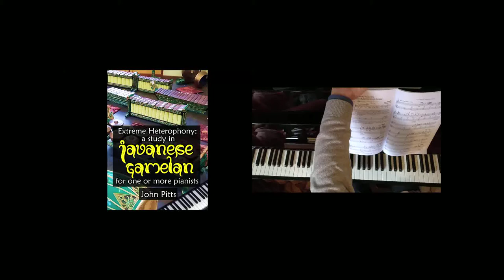Puspawarna: no.11 Suling (bottom right) - with 2c Saron "Peking" and 3a "Bonang" Barung.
Puspawarna: no.11 Suling (bottom right) - with backing track (top left), 2c Saron "Peking" and 3a "Bonang" Barung

This video shows three out of eleven layers in the book "Extreme Heterophony: a study in Javanese Gamelan for one or more pianists" - highlighting no.11 Suling - plus the backing track, which can be downloaded free

The book is available from
Paperback Paperback

The book is for inquisitive pianists—either solo or in duets/duos/triet or multiple piano ensembles—to discover, step into, and explore Karawitan—music for gamelan orchestra from the Indonesian island of Java—what it is, how it works, and how to begin to play it.

Gamelan ensembles consist of between c.5 and c.20 musicians on a range of tuned metal percussion and gongs, xylophone, plucked zithers, bowed string lute, bamboo flute, singers and drums. Almost every aspect of the music—including its core concepts, texture, metre, structures, sounds, tunings, scales, and aural tradition—is a world away from notated western classical music.

This book is a deep dive into a single well-known composition in the Central Javanese repertoire—Ketawang Puspawarna—composed by Prince Mangkunegara IV of Surakarta in the 1800s. Its layers have been systematically taken apart and transformed into several individual stand-alone (or perform-together) piano pieces. This has both an educational and artistic purpose. Each piano ‘piece’ demonstrates one or more layers from within the gamelan ensemble, and how the core theme (the 'skeleton melody') may be fleshed out by each player. They give interested pianists a performer’s insight into how this music is built, by being able to explore some of the intricacies of the musical construction of each instrument’s line, as far as it is possible on a piano - along with the backing track (an mp3 download As gamelan music is fundamentally music for ensemble, each piano adaptation is designed to be played both on its own and also in any combination with any of the others—with multiple possible duet combinations (and a triet) at one piano, or duos or multiple-duets at two (or up to seven!) pianos.

"Extreme Heterophony" refers to a foundational principle of how this music is constructed—akin to a theme and variations, but where c.10 types of related but widely diverse, decorative variations are all performed simultaneously—creating a rich, vibrant, exciting texture, and where the theme itself isn't directly played. Many of these 'variations' or elaborations are part-learned, part-improvised within defined parameters. Some are independent of the pulse. For everyone else, the metre is end-weighted and beats are grouped with the notes leading into them—for newcomers extraordinarily counterintuitive. It is a profoundly different way of experiencing metre. It means that each player constantly looks forward and works out their style of elaboration in relation to the goal note on the 4th beat at the end of each group of notes in the theme.

Learning to perform Javanese gamelan music requires an approach and mindset entirely distinct from the European classical canon. This book takes its own approach too, designed for its specific audience of pianists. It seeks to provide pianists with an accessible window into this extraordinary music, using appropriately comprehensible western terminology and staff notation. It goes into just enough detail to get a feel for how the music works—how the notes are chosen—and enough to begin to explore it practically on a piano. The thorny issues of using any kind of fixed notation, or of playing this music on the equally-tempered piano, are dealt with sympathetically—with the aim of providing a useful resource to pianists (and composers, improvisers and teachers) seeking to broaden their musical horizons in this enigmatic and alluring sound-world.